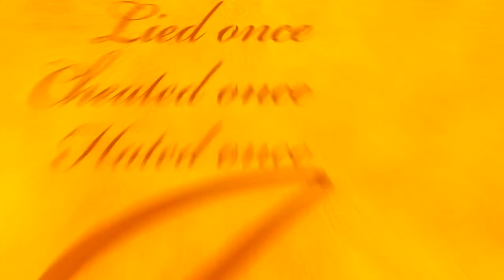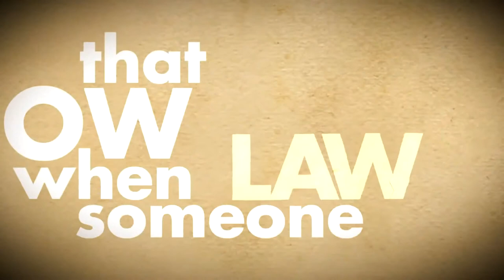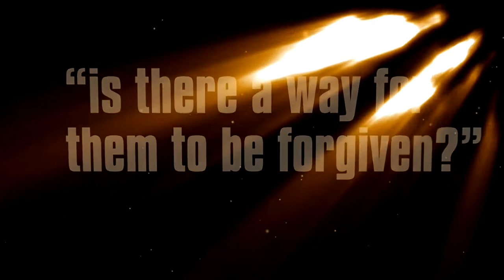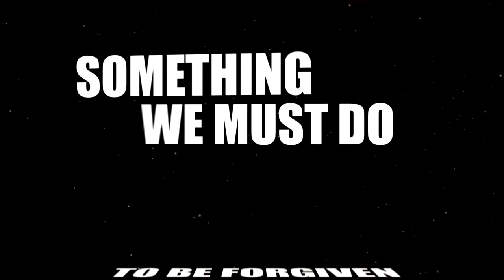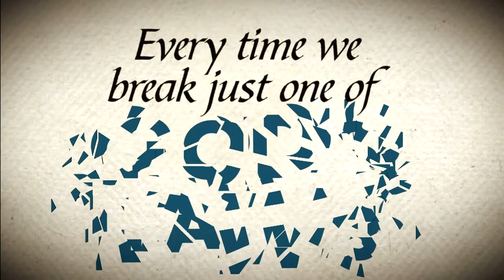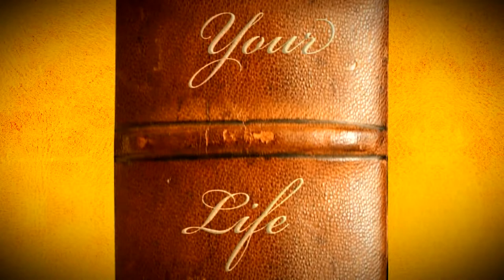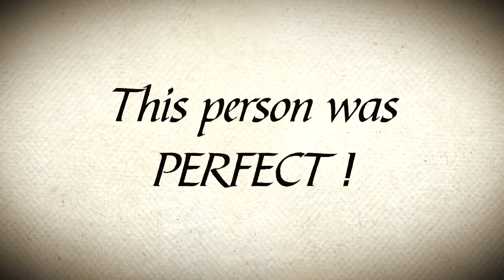DUTCH CHRISTIAN - THE GOSPEL MESSSAGE HD